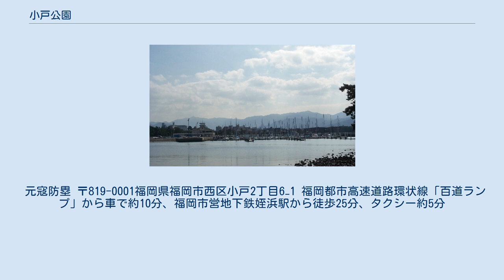小戸公園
小戸公園（おど こうえん）とは 福岡県福岡市西区小戸2丁目6−1にある風致公園。
 福岡市西区小戸にある市の風致公園。
当初の面積14ha、現在は17.3ha、第三記層からなる小丘陵およびその周辺の低地の海岸に位置する。
生の松原・今津湾を望む景勝地で、1942年(昭和17年)、防空緑地として都市計画公園に決定。
1949年(昭和24年)から整備開始されたが、東側にあった炭鉱の鉱害による地盤沈下のため、海岸浸食が進んでおり、当初は護岸・埋立て・排水溝工事を主とした。
1961年（昭和36年）には暴風のため沿岸の堤防が決壊、鉱山のボタ山火災で松林がかれる被害もあったが、現在は沿岸から丘陵にかけて、芝生公園・遊歩道・展望台などの施設がある。
丘陵部には小戸大明神があり、防塁跡も残る。
なお海岸近くの海中にあった、貝原益軒が編纂した続風土記拾遺に「御膳立とみえる膳椀を並べたような石」は、地盤沈下のため今日では見られない。
 小戸ヨットハーバー 公園の南西に隣接する市立ヨットハーバー。
1949年(昭和24年)開催の高校総体を機に整備が進み、1979年(昭和54年)に整備が完了した。
面積5.3ha、港内および埋め立てによる造成地にクルーザー150隻、ディンギー350隻を収容するほか、夏にはヨットスクールも開催される近年は福岡出身タモリにより「タモリカップ福岡大会」が開催される会場の一部となっている。
 元寇防塁 〒819-0001福岡県福岡市西区小戸2丁目6−1 福岡都市高速道路環状線「百道ランプ」から車で約10分、福岡市営地下鉄姪浜駅から徒歩25分、タクシー約5分